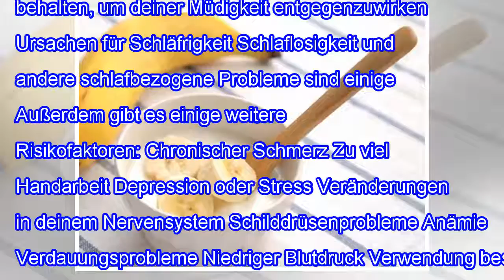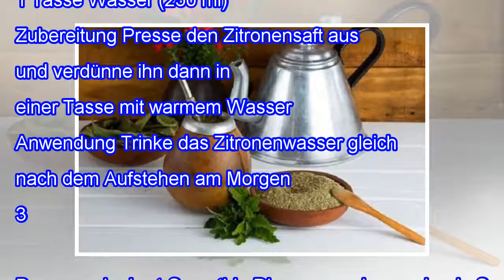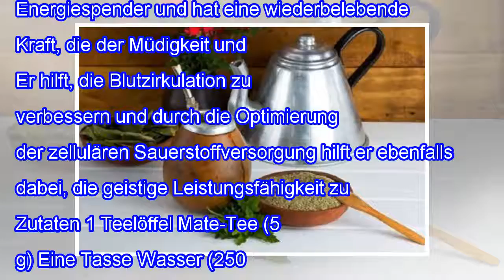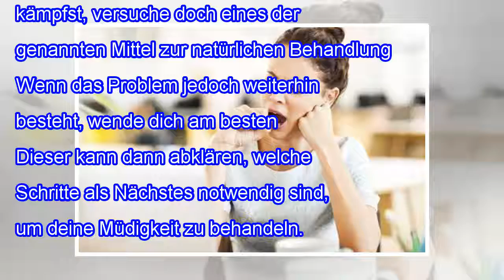5 Hausmittel zur Behandlung von Tagesschläfrigkeit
5 Hausmittel zur Behandlung von Tagesschläfrigkeit
5 Hausmittel zur Behandlung von Tagesschläfrigkeit Tagesschläfrigkeit ist ein häufiges Problem in der Bevölkerung. Oft liegt es daran, dass wir schlecht schlafen, uns mangelhaft ernähren oder es stecken einige Krankheiten dahinter. Erfahre in unserem Artikel mehr zur Behandlung von Tagesschläfrigkeit. Es ist ein Zustand, der sich mit einem Gefühl von Schwere und Langsamkeit äußert. Dies führt dahe...